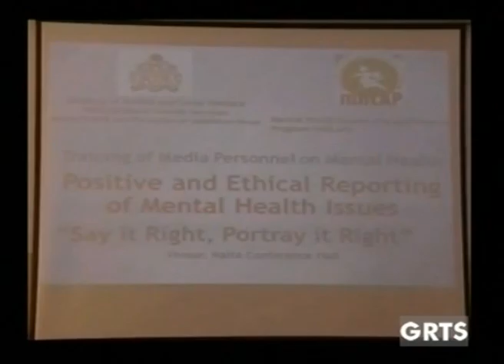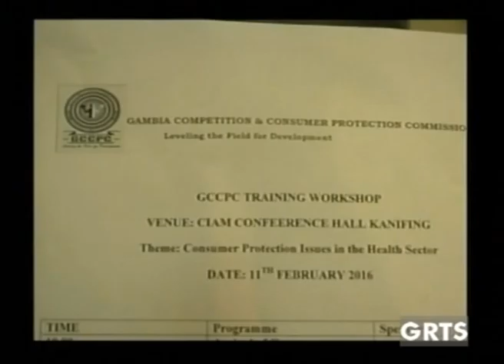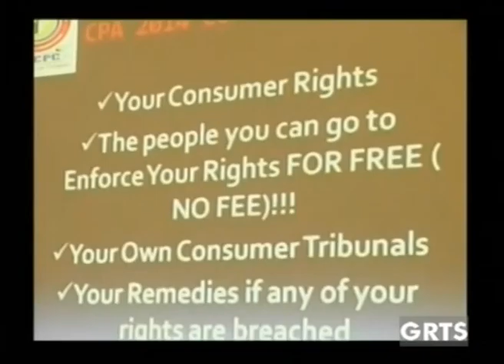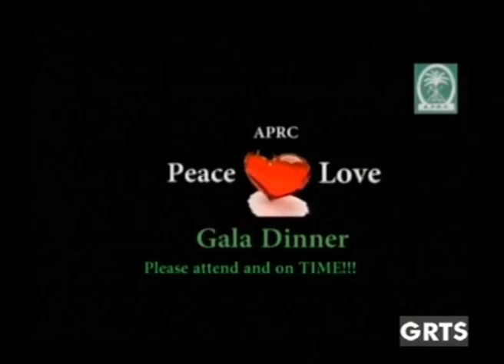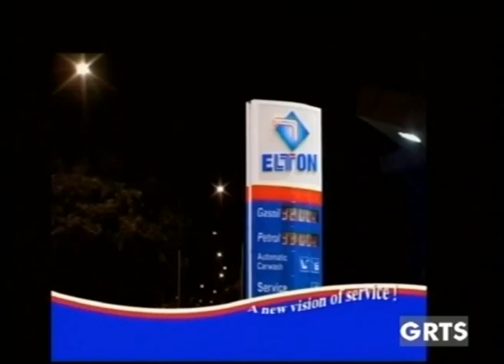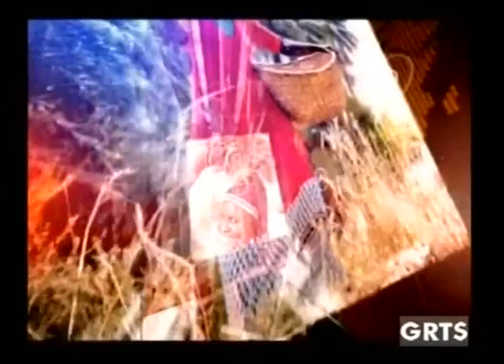Grts News Feb 11th 2016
GRTS NEWS FEBRUARY 11TH 2016 WITH WINIFRED NICOL